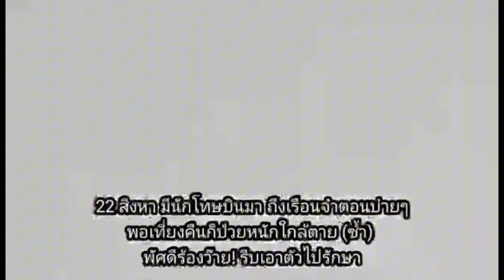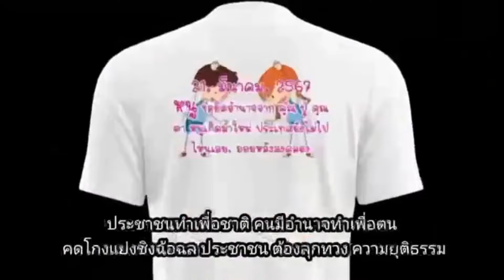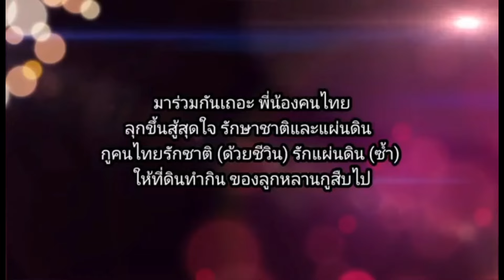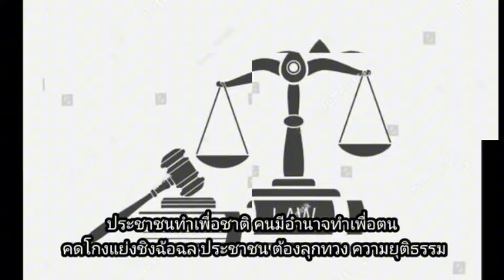13056 รอสัญญาณรอด ! เบื้องลึก ทักษิณ จะอยู่หรือไป รอตรงนี้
Line  : vihok001